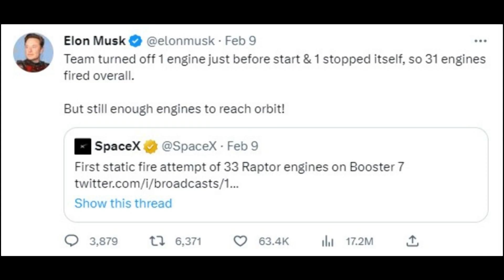SpaceX's Starship Ready to Launch!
Today's video is about the upcoming launch of SpaceX's groundbreaking launch vehicle "Starship" and how this launch could be history-making.

Thanks to SpaceX for images.